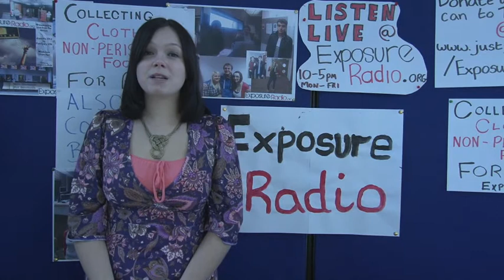Nat Final Exposure 2nd